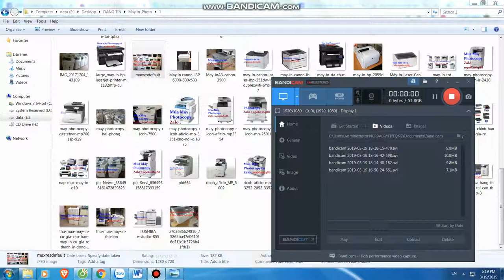Mua thanh lý máy in , Mua thanh ly may photocopy